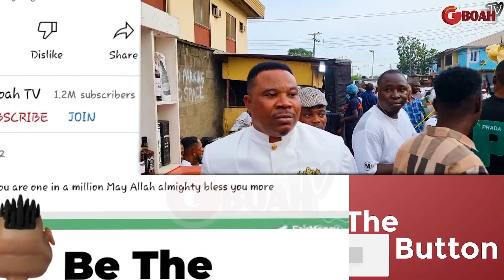Actor Murphy Afolabi, Olaiya Igwe & Ojopagogo At Mc Oluomo's & Sanwo-olu & Bola Tinubu Victory Party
Yoruba Movie Actor Murphy Afolabi, Olaiya Igwe And Ojopagogo At Mc Oluomo's Birthday & Sanwo-olu & Bola Tinubu Victory Party.